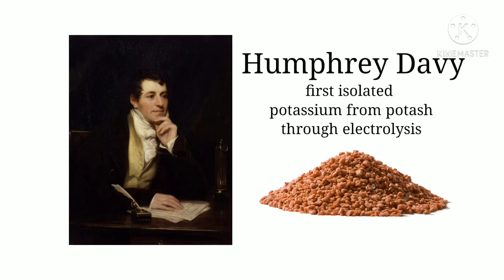why potassium is my favorite element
just some girl being weirdly enthusiastic about potassium for 1 minute

This is a performance task for my General Chemistry class!

Sapang Palay National High School
STEM 11-Aerospace
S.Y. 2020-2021